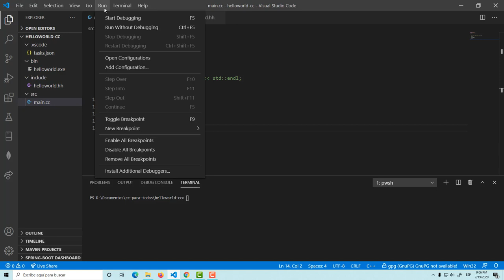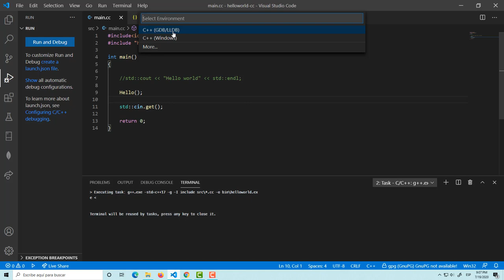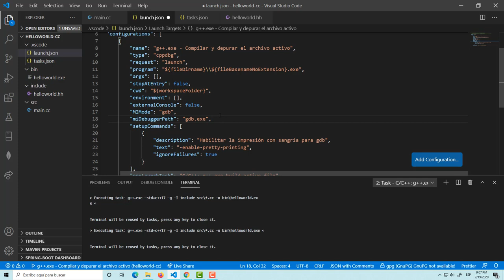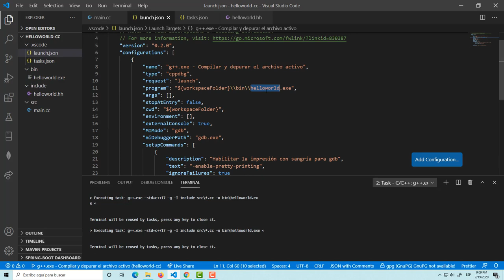C++ para todos 05: launch json